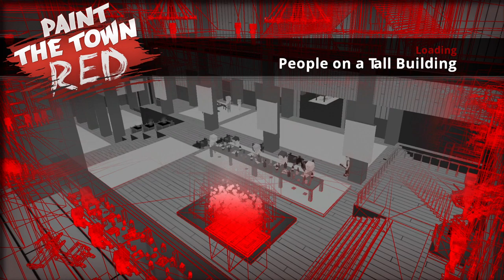Paint The Town Red - People on a Tall Building